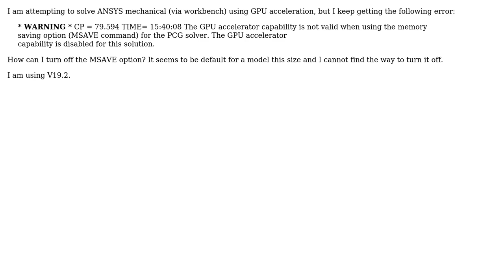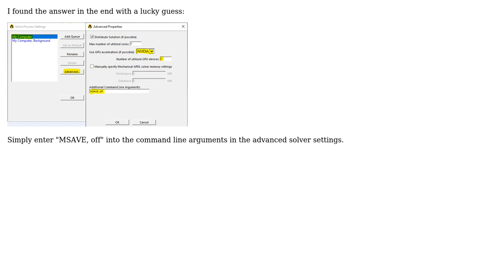Engineering: Using GPU Acceleration in ANSYS Mechanical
With thanks & praise to God, and with thanks to the many people who have made this project possible! You are responsible for your own actions.